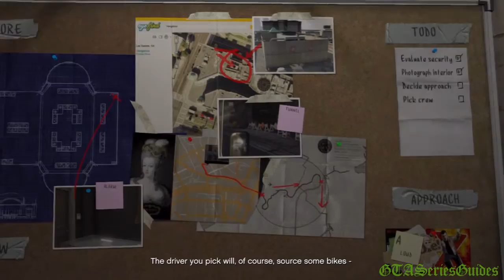Casing the Jewel Store - GTA V Mission #12 (HD)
Grand Theft Auto V - Mission No. 12 - Casing the Jewel Store

Description: Michael and Lester scout out the jewel store for their first heist together in years.

For: Lester Crest
Character(s): Michael
Type: Main Story Mission
Location: East Los Santos, Los Santos

Game: Grand Theft Auto V
Release Date: 17 September 2013
Recorded with: Hauppauge HD PVR
Platform: PS3